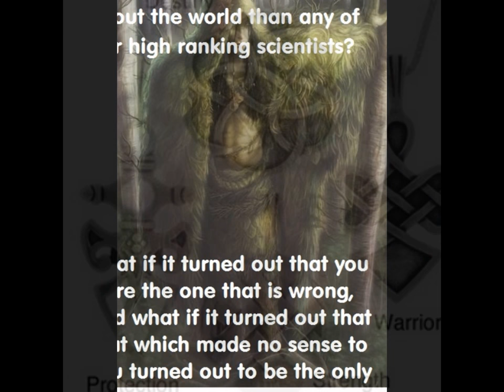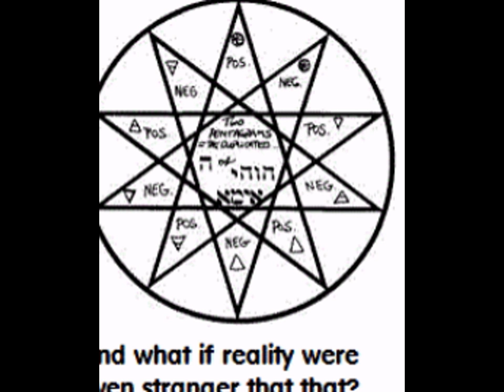nullo space: what is reality or irreality? part(5 of 5)